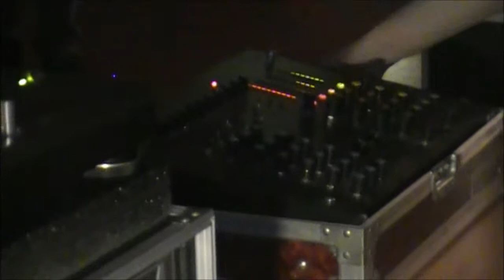BNE 2012 FINAL - CRUICAL HIFI - DYNAMIC FORCE - FIELD FREQUENCY